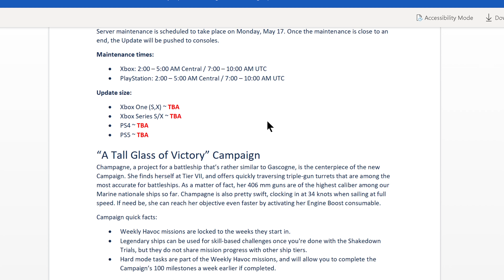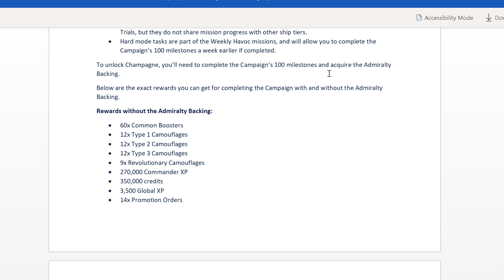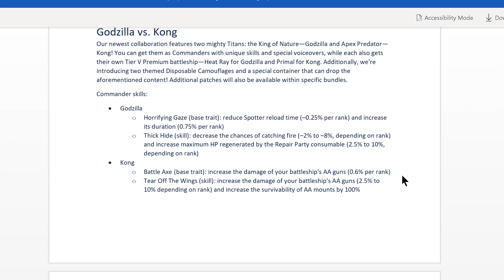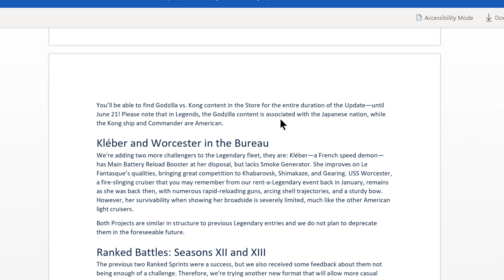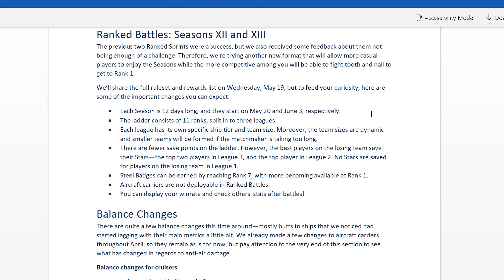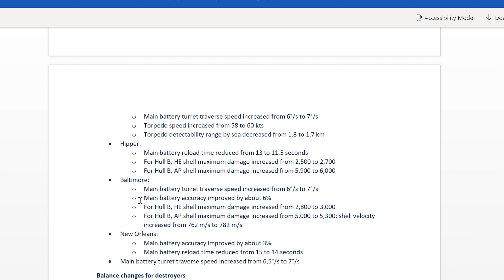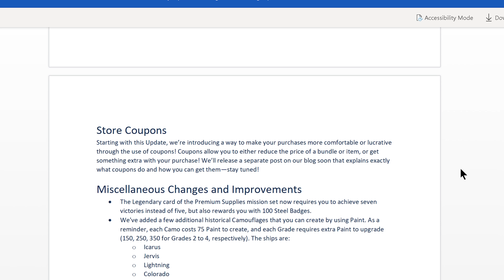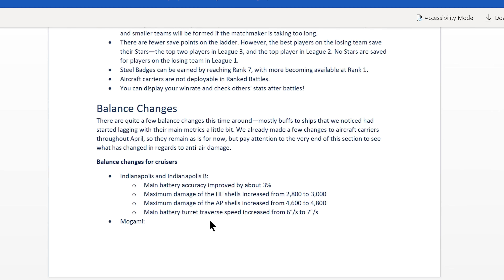Patch Notes 5-13-21 (World of Warships Legends)